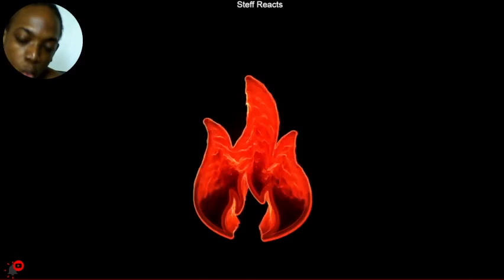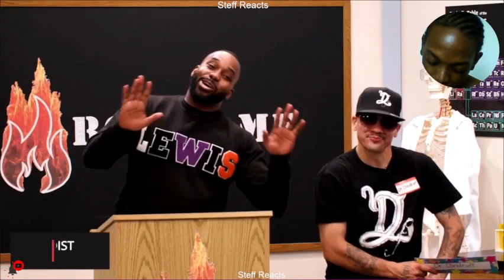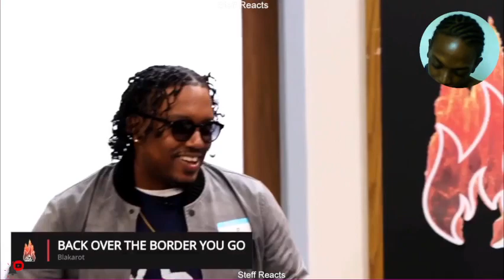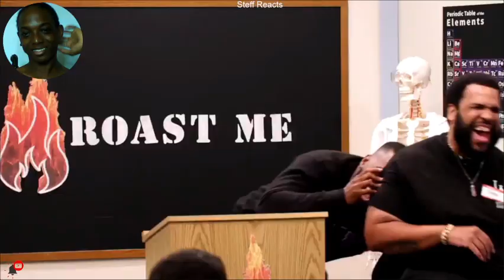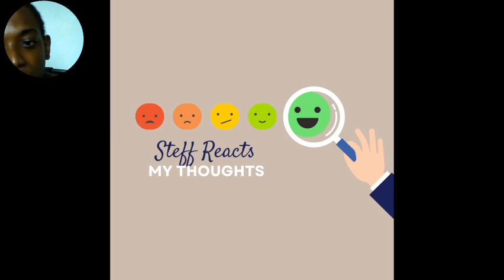Roast Me LIVE Season 5 FULL Episode 7 ft Bill Collector | Reaction!!!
It is often said if you love what you do, then you don't have to work a day in your life.

June has been hectic for me lately. I am contemplating going to college not sure at this moment!

Roast Me | Season 5 Episode 7 | All Def
Roast Me LIVE | Season 5 Episode 7 | bill collector's RETURN! | All Def
Roast Me LIVE Season 5 Full Episode 7 Reaction!!!
Roast Me LIVE Season5 Full Episode 7 bill collector is Back!!!
Roast Me LIVE Season 5 Full Episode 7 ft. bill collector
Roast Me | Season 5 Episode 7 | The Return of bill collector!

In today's Reaction of Steff Reacts I reacted to Roast Me LIVE Season 5 FULL Episode 7 ft Bill Collector | Reaction!!!

►EQUIPMENT◄
Laptop: 2017 HP Silver 17.3" Pavilion
🎤 Mic/Camera: Adesso CyberTrack H4 Webcam 1080P HD
Phone: Alcatel TCL A3, 32GB,
Earbuds: Symphonized NRG X Wood Earbuds

🎛️ Application: OBS
🎞️ Video Editing Software:Canva/video Editor

P.O.BOX FH14621
New Providence
The Bahamas